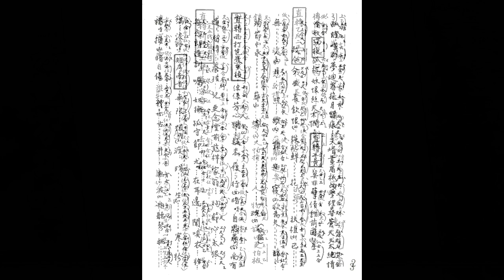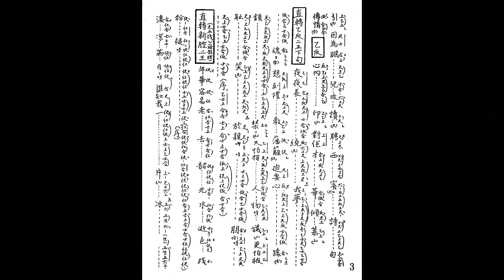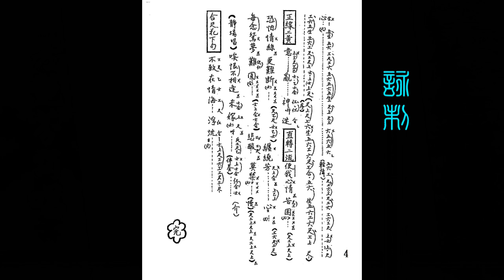恨不相逢未嫁時_芳艷芬主唱_附珍藏工尺譜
芳艷芬女士演譯之”梨娘”版。
旨在弘傳粵藝文化。謝謝觀賞，請訂閱。

如欲印譜，”高清"(HD1080p) 播放。打開全屏，待畫面清晰後，用鍵盤上之 "Print Screen”  (打印螢幕)， 取出後 ，放進 Paint (畫圖) 或任何photo-editing program 修整，加插於WORD等便可。